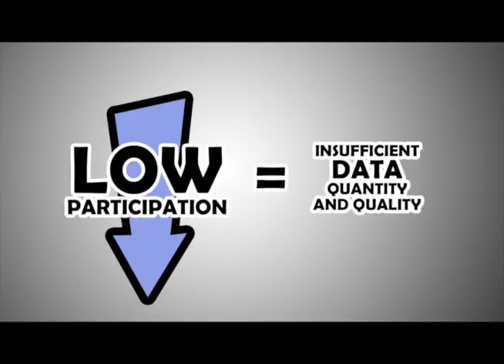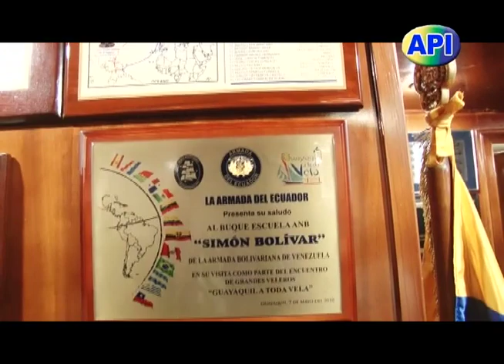API Programme 15th June 2017